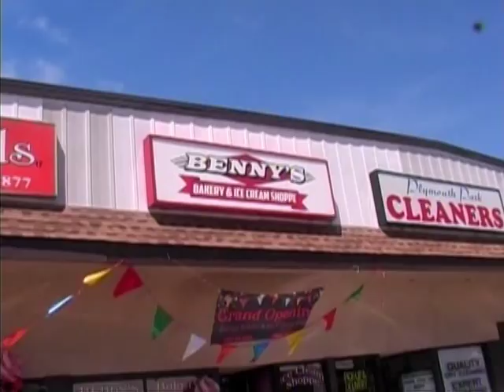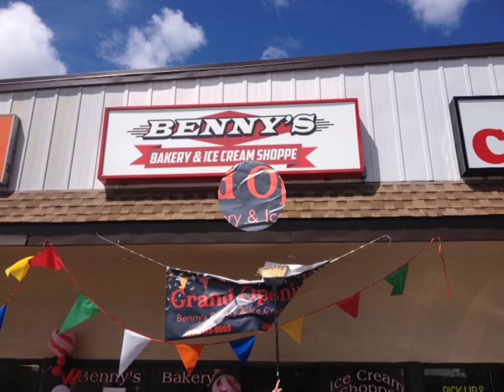Inside Fair Lawn - Celebrating a Grand Opening.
It was a beautiful day and a wonderful Grand Opening for Benny's Bakery & Ice Cream Shoppe, and Re Grand Opening for Benny's Luncheonette.